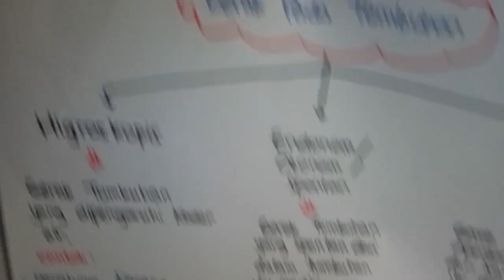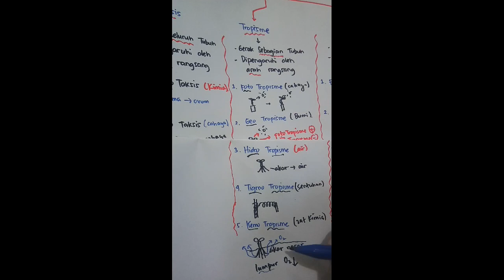IPA BIOLOGI // GERAK PADA TUMBUHAN // KELAS 8 // SMP ISLAM AL AZHAR 5 CIREBON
By Fitmawati